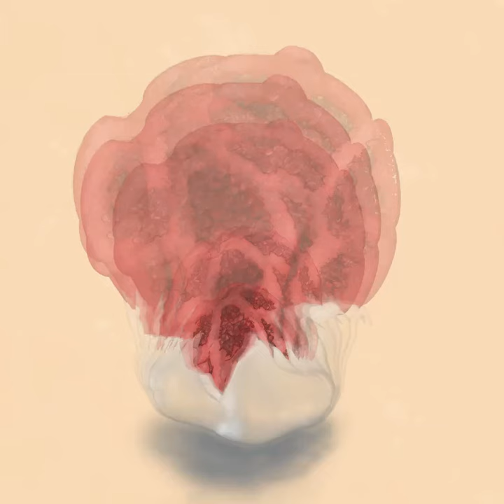Timelapse Clathrus Ruber Geode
Clathrus Ruber Geode is a crystal fungi hybrid that emerges from an “egg.” It attracts flies and insects with a rotting to spread it spores. What a cool and creepy fungus!